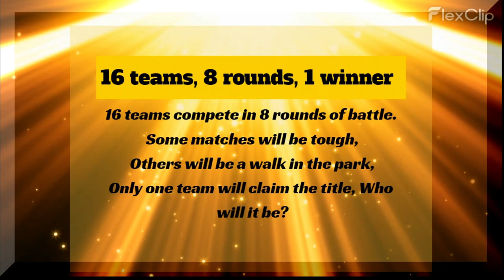GoTWiC- UC R2: N3O VS BDR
GoTWiC Chronicler LexxA
Tonight on the 2nd round of UC, N3O faces BDR , this log-lasting rivalry has been going on for quite some time. BDR usually has the upper hand, but N3O won't go down without a fight, how will this battle ends?